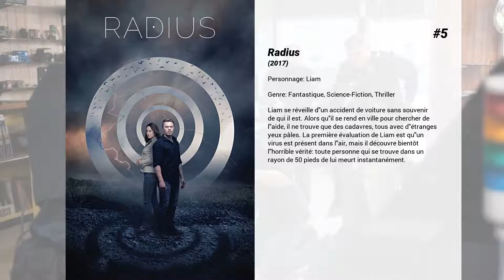Les meilleurs films de Diego Klattenhoff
Les meilleurs films de Diego Klattenhoff nous présente...

8. After Earth
Après un atterrissage forcé, Kitai Raige et son père, Cypher, se retrouvent sur Terre, mille ans après que l’humanité a été obligée d’évacuer la planète, chassée par des événements cataclysmiques. Cypher est grièvement blessé et Kitai s’engage dans un périple à haut risque pour signaler leur présence et demander de l’aide. Il va explorer des lieux inconnus, affronter les espèces animales qui ont évolué et dominent à présent la planète et combattre une créature extraterrestre redoutable qui s’est échappée au moment du crash.  Pour avoir une chance de rentrer chez eux, père et fils vont devoir apprendre à œuvrer ensemble et à se faire confiance…

7. Lavender
Un accident cause à une photographe des pertes de mémoire. Mais parmi ses photos, d'étranges indices lui laissent à penser qu'elle pourrait être responsable de la mort des membres de sa famille.

6. Cube Zero
Éric Wynn est un homme respectable qui travaille pour une compagnie dont il croit tout connaître. Son travail : surveiller des gens prisonniers d'une sorte de Cube, prison métallique étrange. Mais quand une innocente se fait capturer et est enfermée dans le Cube, Éric commence à comprendre qu'il y a quelque chose qui se passe derrière ce que raconte la compagnie pour laquelle il travaille. Décidant de ne pas se laisser faire, Éric décide d'entrer lui-même dans le Cube, pour sauver le maximum de gens. Mais l'horreur ne commence pas à l'intérieur du Cube, mais à l'extérieur. Ceux qui épient sont épiés, et la fin n'est que le commencement...

5. Radius
Liam se réveille d'un accident de voiture sans souvenir de qui il est. Alors qu'il se rend en ville pour chercher de l'aide, il ne trouve que des cadavres, tous avec d'étranges yeux pâles. La première évaluation de Liam est qu'un virus est présent dans l'air, mais il découvre bientôt l'horrible vérité: toute personne qui se trouve dans un rayon de 50 pieds de lui meurt instantanément.

4. Princesse on Ice
Élève brillante, Casey Carlisle fait la fierté de toute sa famille, en particulier de sa mère qui espère la voir devenir un jour une scientifique renommée. Pourtant, la jeune fille rêve secrètement d'être une patineuse professionnelle. Et lorsqu'elle a la chance de pouvoir être entraînée par l'un de ses modèles, Casey saisit cette opportunité et décide de s'investir pleinement dans la compétition, au grand dam de sa mère.

3. Pacific Rim
Surgies des flots, des hordes de créatures monstrueuses, les "Kaiju", ont déclenché une guerre qui a fait des millions de victimes et épuisé les ressources naturelles de l'humanité pendant des années. Pour les combattre, une arme d'un genre nouveau a été mise au point : de gigantesques robots, les "Jaegers", contrôlés simultanément par deux pilotes qui communiquent par télépathie. Mais même les Jaegers semblent impuissants face aux redoutables Kaiju. Alors que la défaite paraît inéluctable, les forces armées qui protègent l'humanité n'ont d'autre choix que d'avoir recours à deux héros hors normes : un ancien pilote au bout du rouleau et une jeune femme en cours d'entraînement qui font équipe pour manœuvrer un Jaeger légendaire, quoique d'apparence obsolète. Ensemble, ils incarnent désormais le dernier rempart de l'humanité contre une apocalypse de plus en plus imminente…

2. Unconditional

1. Lolita malgré moi
Après avoir passé son enfance en Afrique, Cady Heron atterrit un beau jour dans un lycée de l'Illinois, où elle découvre un univers encore plus exotique, plus mystérieux et plus dangereux que toutes les jungles : le monde des filles… Des cliques de lolitas branchées, friquées et assoiffées de pouvoir se disputent âprement ce terrain, où chaque jour est un combat pour être la fille la plus belle, la plus populaire et la plus prestigieuse. Au sommet de la hiérarchie : Regina George, leader du trio des "Plastiques". Les jeux de pouvoir n'ont plus de secret pour cette manipulatrice. Au premier coup d'œil, elle voit en l'innocente Cady une rivale potentielle et se pose aussitôt en amie pour mieux la contrôler. C'est alors que Cady commet l'erreur fatale de tomber amoureuse du bel Aaron, l'ancien petit ami de Regina…